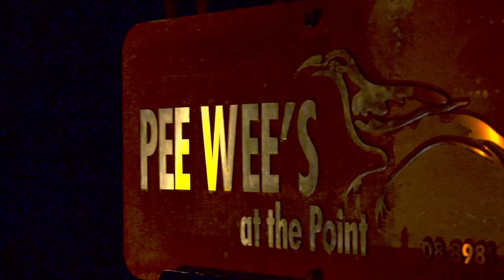Do the NT - A Top End Fishing Trip - Part 3 | Online Mini Series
Take a guided fishing tour around the top end with Australian Cricket legend and foodie Matthew Hayden, as he experiences what the beautiful Northern Territory's fishing and foodie scenes have to offer. From barra and crab fishing in Darwin, and sampling Darwin's restaurant scene, to checking out the Sky City Resort's accommodation, Matty Hayden shows you the best way to Do the NT.

Date: 2015
Production: Southern Cross Austereo, Gold Coast
Editor: Monique Grisanti